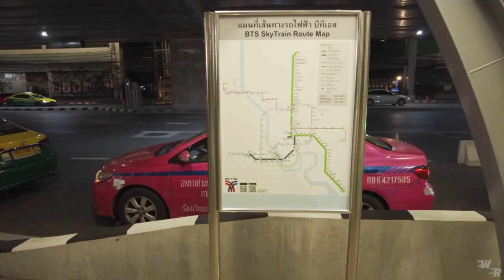Walking at Central Latprao (outside)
Take a walk at Central Latprao (mostly outside) at the night time to see how it deserve this precinct to be called a new (newer) CBD of Bangkok or not.

Note: This video was filmed in early December 2020